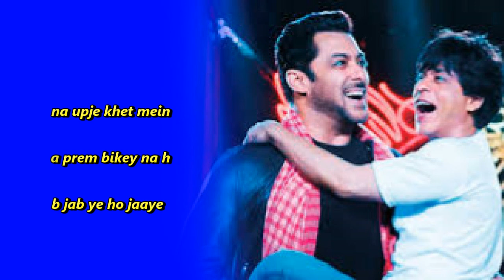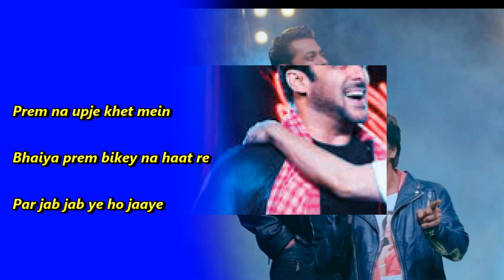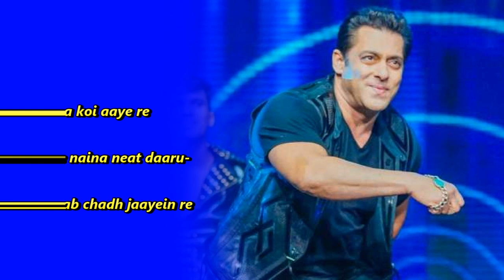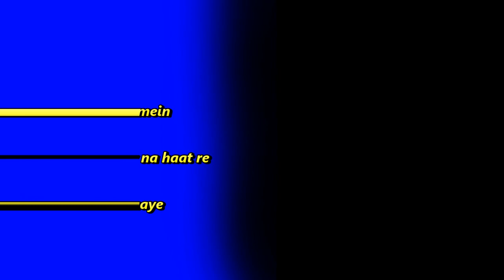Shahruk and Salman Issaqbaazi Lyrics – "ZERO".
Welcome to all the friends on my channel. This is my first channel.
This channel will be without some learning videos. Just think about you.

Thanks to all the friends, thanks to me.